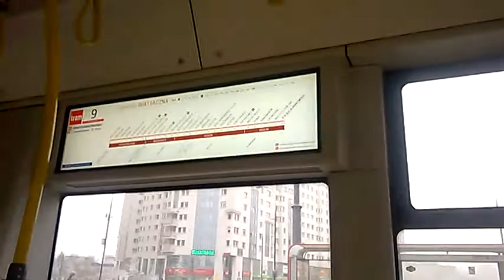GOUDOLEM/-GOLEM/-GOLO I WESOLO W ZŻERAJĄCYCH SIĘ TU MAFIACH!!